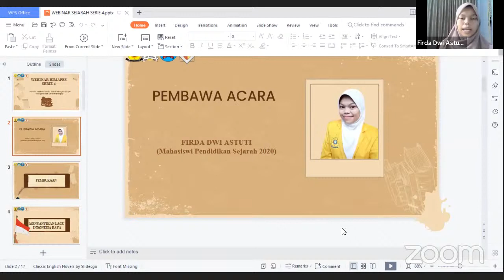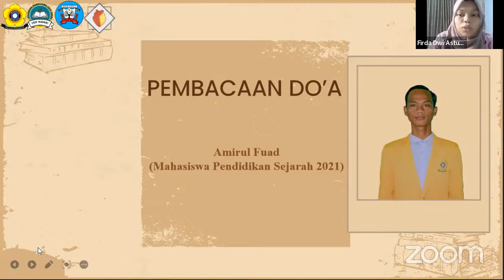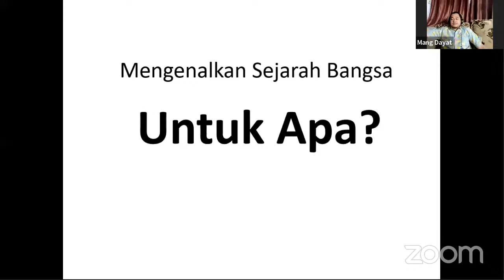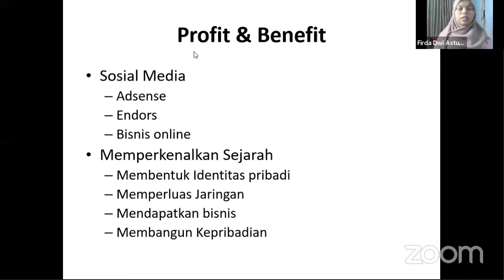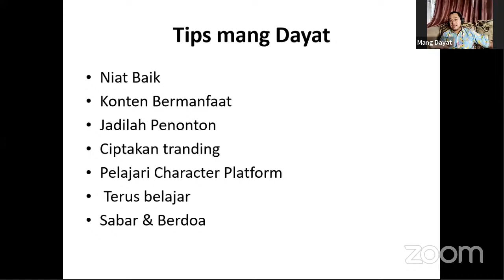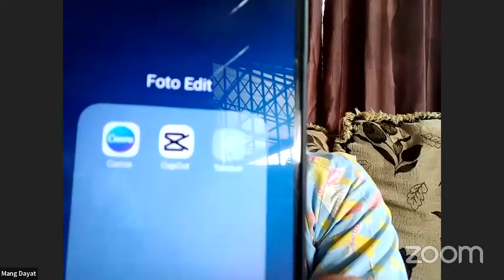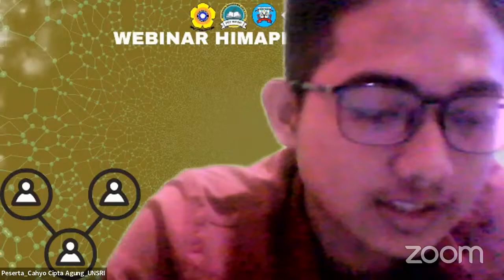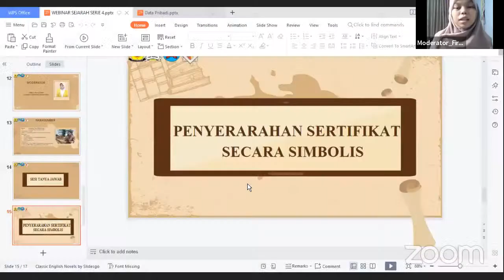WEBINAR HIMAPES SERIE 4